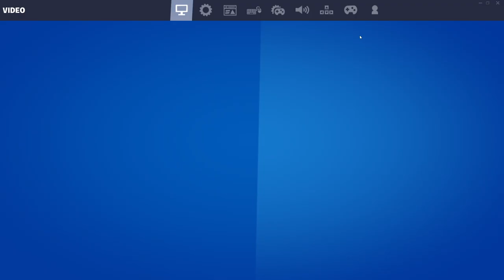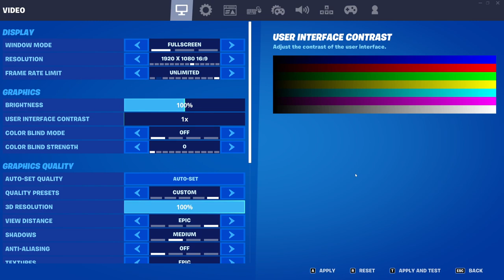Fortnite Chapter 2 Season 6 *ZERO POINT* EVENT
The Zero Point grows more unstable! With Chapter 2 Season 6 starting on Tuesday, March 16 2021, here’s some important things to know ahead of launch.

ZERO CRISIS FINALE
Chapter 2 Season 6 launches on March 16 with the explosive conclusion of the events of Season 5. When you first launch into the new Season, you’ll play through the conclusion of Agent Jones’ mission in the Zero Crisis Finale. The aftermath of this event is sure to shape Reality as we know it.

Don’t worry, the Zero Crisis Finale is a solo experience and you can play through it whenever you first log in during the Season. Want to watch it online first? We’ll share details soon on how you can watch the global premiere with everyone, beginning with our most ambitious story cinematic yet!

With the fate of Reality at stake, here are a few tips before the end of Season 5 and we’ll see you on the other side.